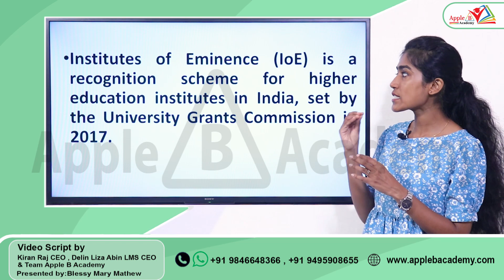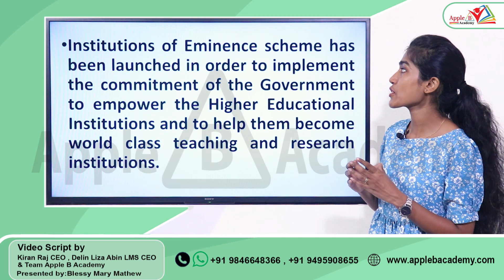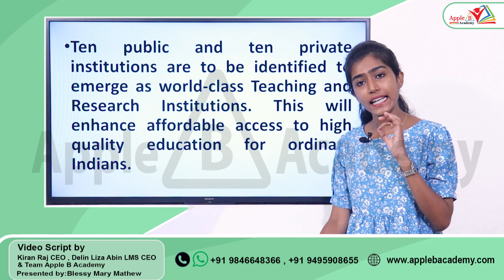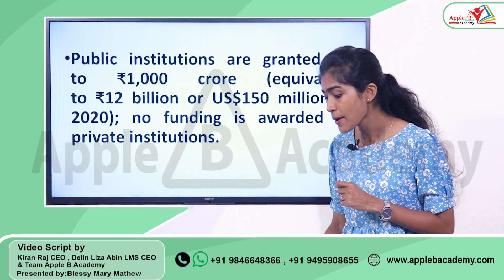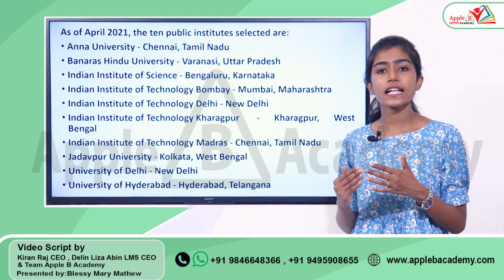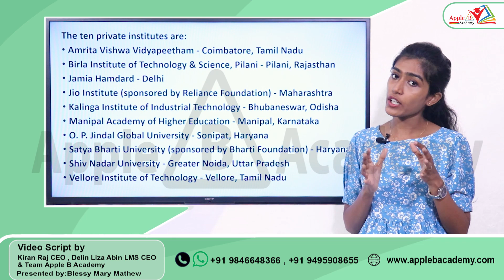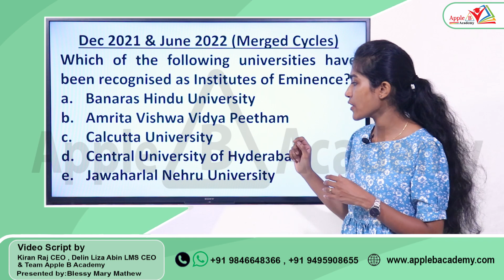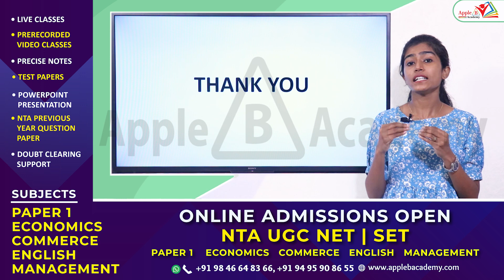Institutions of Eminence | Higher Education System | NTA UGC NET Paper 1 | Apple B Academy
0:00 - 1:27 - NTA UGC NET Classroom Admission Open Economics Commerce English Management Paper I Offline
1:28 - 9:01 - Institutions of Eminence
9:02 - 10:07 - Selected Public Institutions under 'Institutions of Eminence Scheme'
10:08 - 10:40 - Selected Private Institutions under 'Institutions of Eminence Scheme'
10:41 - 12:30 - NTA UGC NET Dec 2021 & June 2022 (Merged Cycles) Sample Questions from 'Institutions of Eminence' Solved